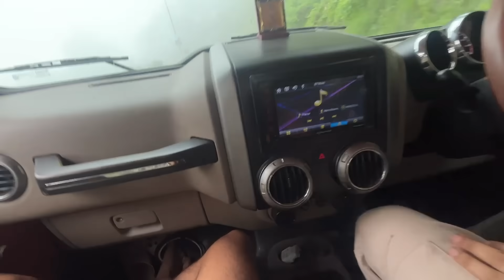Tufaan aur Khatarnaak mausam.. yahan rehna aasan nahi || Love & Preet, Couple in Hills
Bhayankar Tufaan aur Kharaab mausam pahadon me ho gaya..